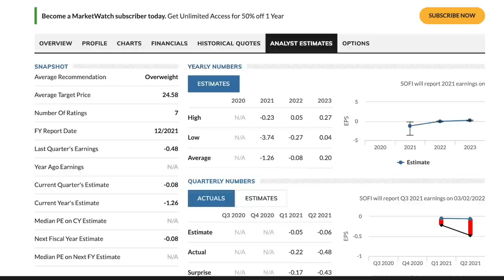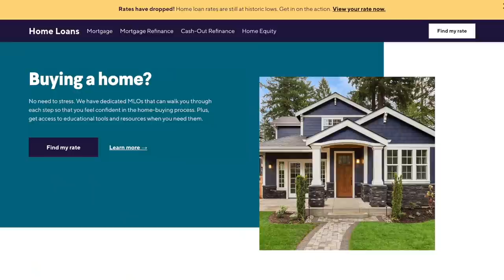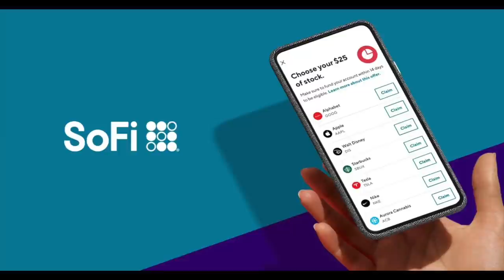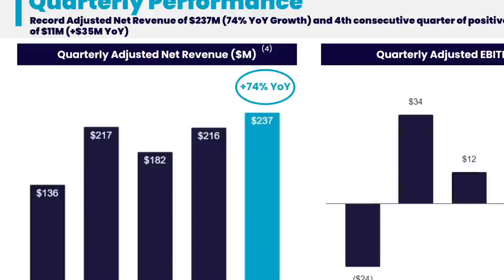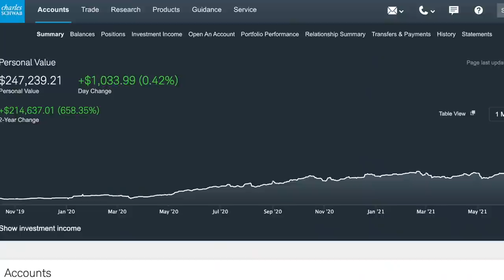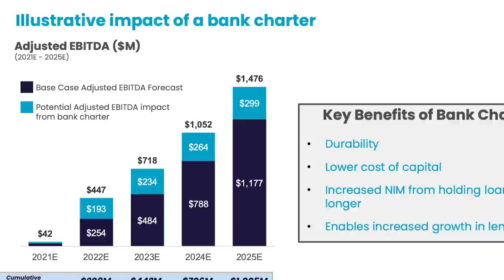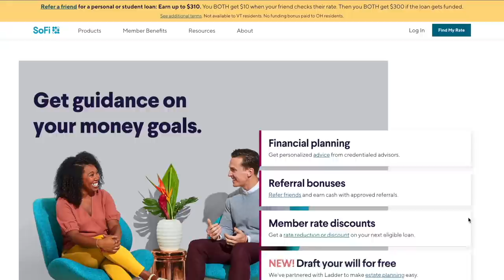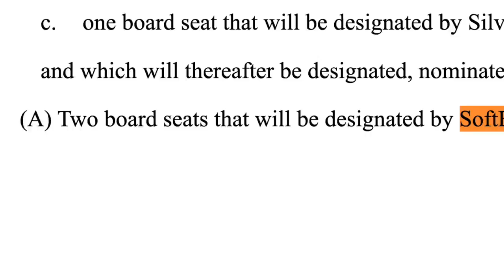SoFi's Secret Weapon and How it Could Change Everything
SoFi is a fast growing fintech company with its hands in more areas than almost any company. From financial services, to lending, to technology APIs, SoFi is building a suite of products that will challenge any traditional bank.

SoFi started out as a student loan company, offering graduate loans across the country. They then expanded into new areas of lending such as mortgages or personal loans. While they have since moved into new areas like financial services with their apps SoFi Money or SoFi Invest, their Galileo Technology Platform, or their credit card, lending has always been there operating in the background.

In this video I look into some of SoFi's secret weapons that could cause the stock price to appreciate faster than analysts covering the stock are expecting.